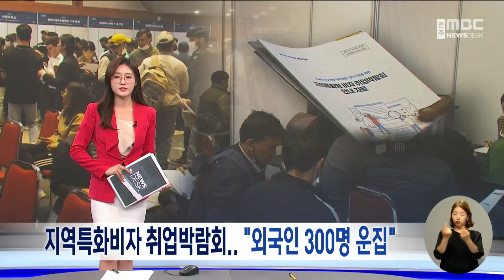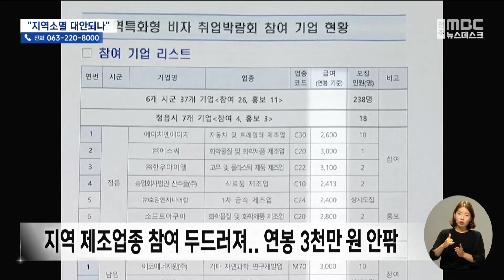지역특화비자 취업박람회.."외국인 300명 운집" | 전주MBC 230428 방송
◀ 앵커 ▶
외국인이 소멸위기 지역에 취업할 경우 장기체류 자격을 주는 지역특화비자 사업에 관심이 뜨겁습니다.

오늘(28일) 전주에서 처음으로 대규모 취업박람회가 열렸는데요.

약 200개의 일자리를 놓고 300명 가까운 인파가 몰려 경쟁을 벌였습니다.

조수영 기자가 현장에 다녀왔습니다.

◀ 리포트 ▶
전북대학교에서 열린 취업박람회,

각양각색의 옷차림을 한 외국인들로 발 디딜 틈이 없습니다.

기업 부스마다 대기줄이 늘어섰고, 면접순서를 기다리는 이들의 표정엔 긴장감이 역력합니다.

[찡티튀징 / 전북지역 유학생(베트남 출신)]
"(입사하기 위해 어떤 준비 했어요?) 저 그냥 이력서하고 자기소개하고, 한국어능력시험도.."

인구감소지역에 취업하고 정착하면 5년간 장기체류 자격을 주는 '지역특화형 비자'를 얻기 위해 300명 가까운 외국인 인파가 몰린 겁니다.

올 초부터 일부 시군에서 본격적인 모집을 시작했지만, 도내 6개 소멸위기 시·군의 26개 기업이 한꺼번에 모인 박람회는 이번이 처음입니다.

(지금 현재 어디 살고 있어요?) 평택이요. (오늘, 내일이라도 회사 와서 볼 수 있어요?) 회사에서 볼 수 있어요.

박람회 참여 업체들은 지역에서 청년 구인난에 시달리는 제조업종이 대부분입니다.

전문학사 이상 학위를 취득한 유학생이 주된 타깃으로, 3천만 원 안팎의 연봉을 조건으로 내걸었습니다.

[전덕희 / 순창지역 업체 관계자]
"지게차라든가 기계를 움직일 사람을 채용하고 싶은데 내국인이 첫째 없어요. 외국인마저 시골이다보니까 안 온다는 말이에요."

5년 짜리 지역특화형 비자를 취득하면 배우자와 미성년 자녀까지 데려와 함께 살 수 있어, 국내에 체류 중인 외국인들의 관심도 뜨겁습니다.

[수미트 발라미 / 경기도 평택 (네팔 출신)]
"저는 지금 E-9(고용허가 비자)으로 있습니다. 이 비자(지역특화 F-2) 바꾸면 가족이 같이 살 수 있어요. 그래서 이 비자로 바꾸고 싶어요."

전라북도는 지난 연말 모집을 시작해 현재 200명을 소멸위기지역 산업 현장에 투입했습니다.

절반의 성공이라는 평가와 함께, 고령화로 극심한 일손 난을 겪는 농업 분야로 비자 사업을 확대해야 한다는 목소리도 높아지고 있습니다.

[나해수 / 전라북도 교육소통협력국장]
"올해는 시범사업이지만 지속적으로 사업이 확대될 수 있도록 법무부에 지속적으로 건의해 나가겠습니다."

[조수영 기자]
"전라북도는 오는 10월까지 매달 취업박람회를 열어 올해 목표한 모집 인원인 400명을 채운다는 계획입니다."

영상취재: 김관중